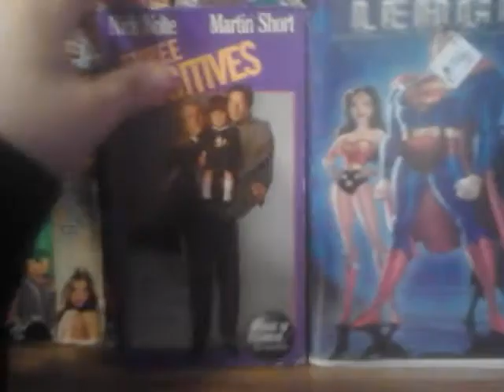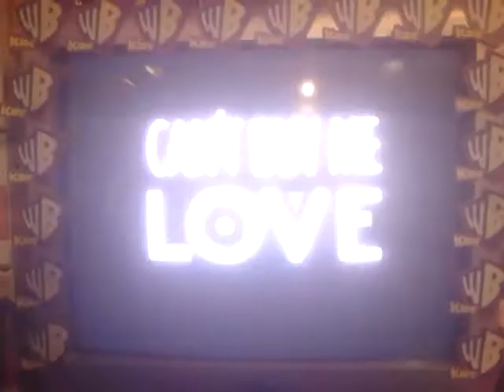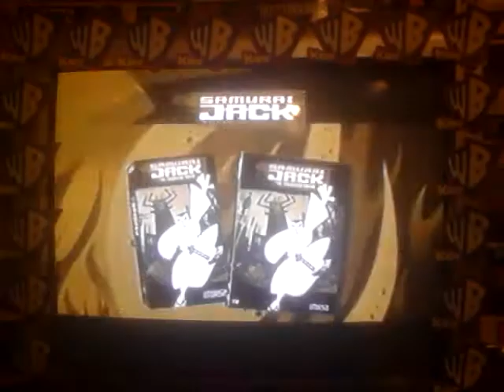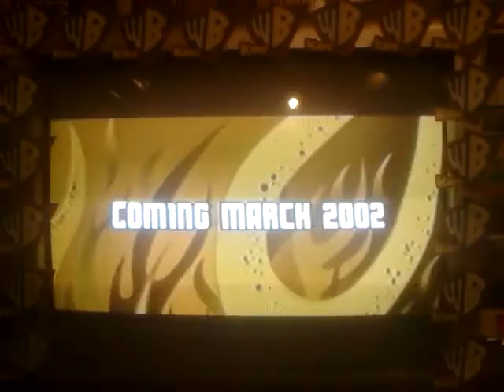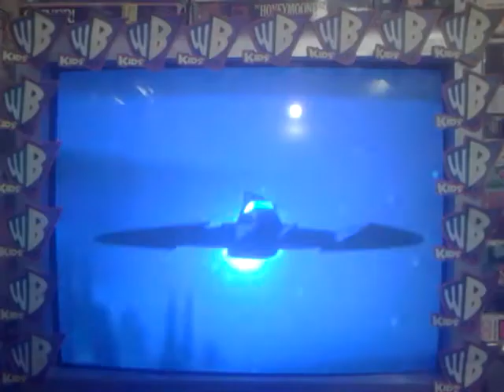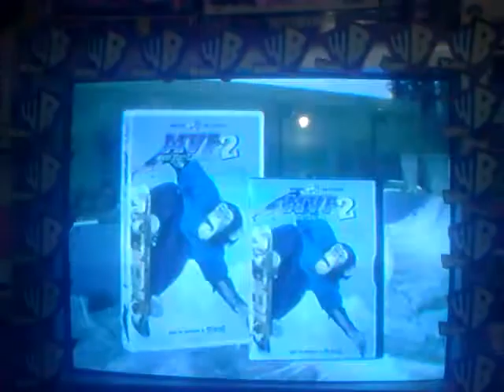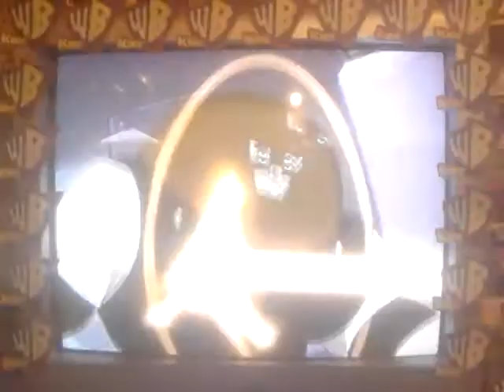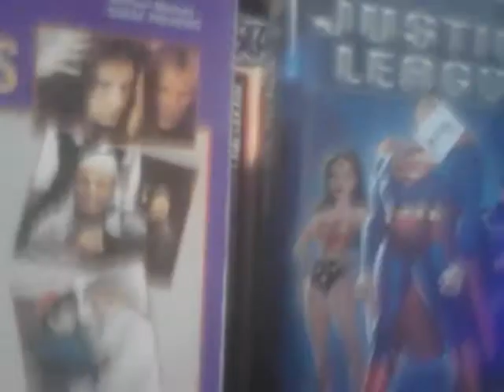Double Feature VHS Opening#587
Requested By TheLogosRock & Rock&Canada
& PreviewsDudeIsBack This Is Gonna Be#587
1.Red Orange FBI Warning Screen
2.Now You Can Own Your Favorite
Hit Movies From Touchstone Home Video
3.Touchstone Home Video VHS Trailer
4.Gold Feature Presentation
1.FBI Warning Screen
2.Harry Potter And The Sorcerer's
Stone On VHS & DVD Trailer
3.Samurai Jack The Premiere Movie Trailer
4.The Batman/Superman Movie Trailer
5.Batman:Subzero The Animated
Movie Is Now On VHS & DVD Trailer
6.Batman Beyond:The Return
Of The Joker VHS & DVD Trailer
7.MVP 2:Most Vertical Primate Trailer
8.Justice League VHS & DVD Trailer
9.Batman:The Animated Series
The Legend Begins VHS & DVD Trailer
10.X-Men Evolution VHS Trailer
11.2001 Warner Home Video Logo
12.Warner Bros Family Entertainment Logo